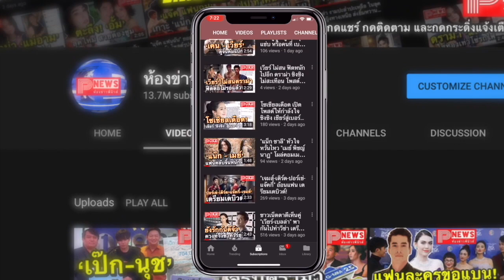ห้องข่าวพีนิวส์ | หลานชายมาแล้ว ต้องอัพสถานะเป็น “อาแบมแบม”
ขอขอบคุณข้อมูลดีดีจาก daradaily.com